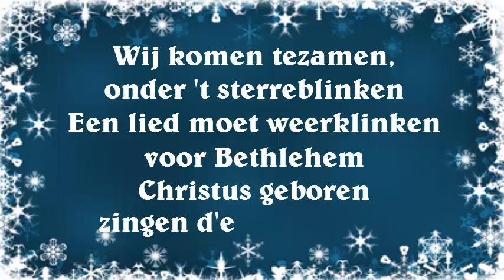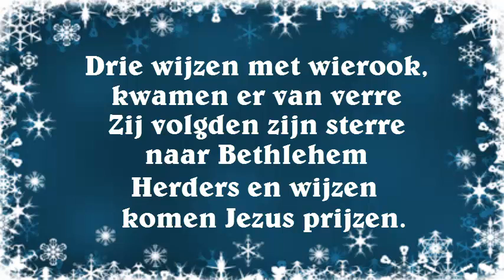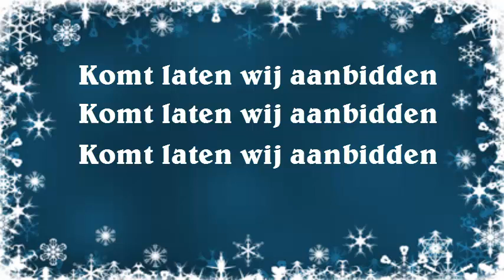Wij komen tezamen Sancta Maria Mavo MeneerMulderMuziek Kanaal Kerstlied met pianobegeleiding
Wij komen tezamen,  liedtekst met pianobegeleiding van Guus Mulder op een Roland V-grand. Deze video kan gebruikt worden ter ondersteuning van het zingen van dit lied en is speciaal bedoeld voor de leerlingen van de Sancta Maria Mavo te 's-Hertogenbosch die tijdens de kerstvieringen gaan zingen  in enkele zorgcentra.

Meneer Muziek Kanaal

Wij komen tesamen
onder 't sterrenblinken

Een lied moet weerklinken
voor Bethlehem
Christus geboren
Zingen d'englenkoren

Komt laten wij aanbidden
Komt laten wij aan bidden, onze Heer.

Drie wijzen met wierook, kwamen er van verre
Zij volgden zijn sterre naar Betlehem
Herders en wijzen komen Jezus prijzen

Komt laten wij aanbidden, onze Heer

Ook wij uitverkoren, mogen U begroeten
En kussen Uw voeten Emmanuel
Wij willen geven, hart en geest en leven